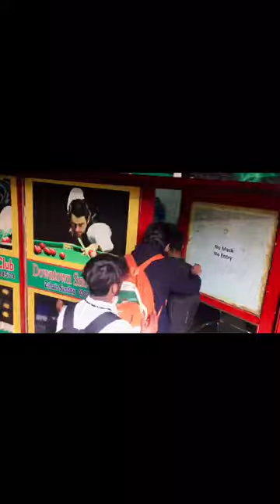Our First Vlog | Bunk Boys | College Bunk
In this video College Student Bunk form college, and going to minar-e-pakistan, badshahi masjid nad yad ghar.